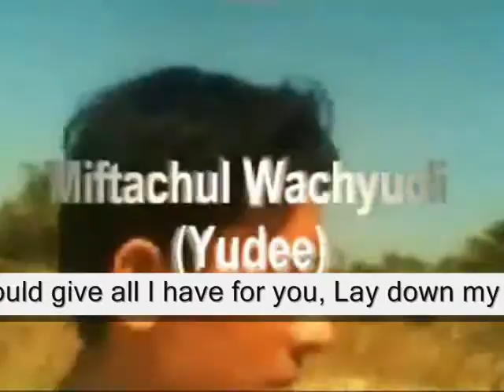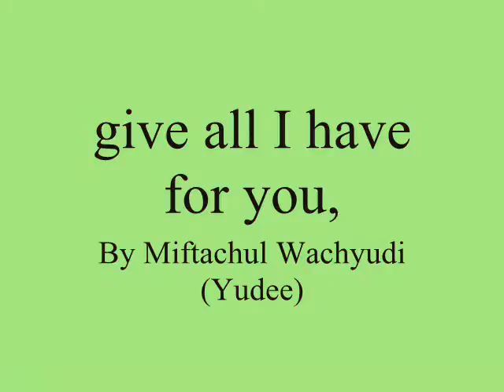give all I have for you,